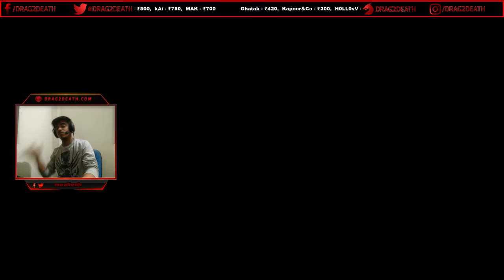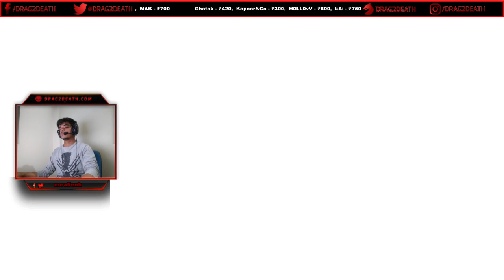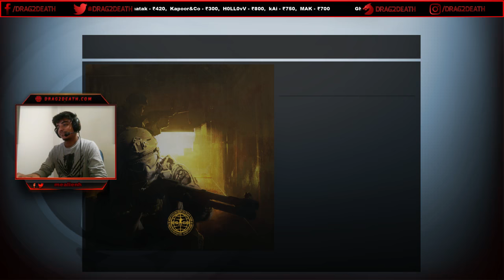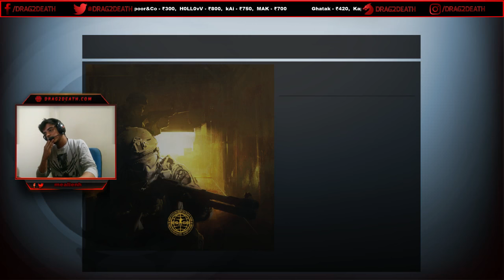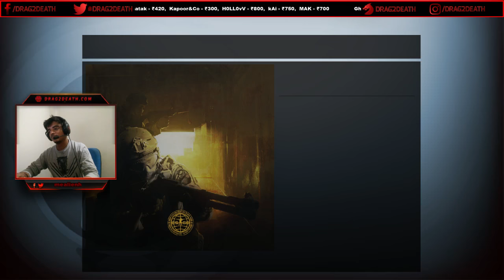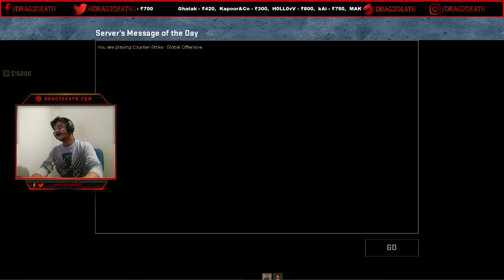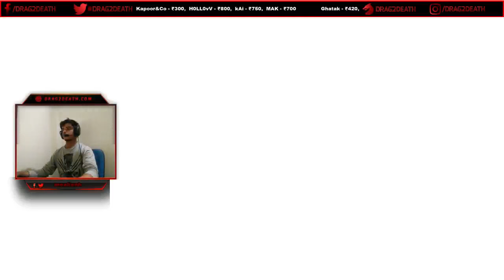SCRIM: Live with Dead Can Dance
CS:GO SCRIM: Live with Dead Can Dance